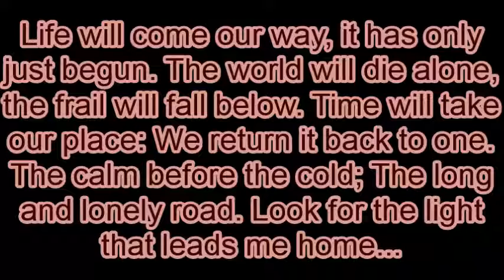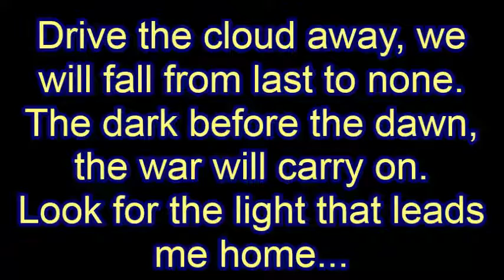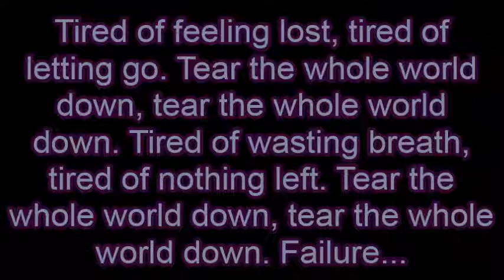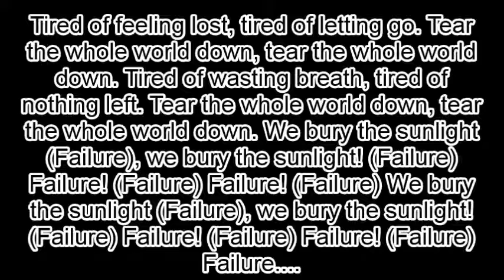Breaking Benjamin - "Failure" (Unofficial Lyric Video)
Lyrics to Failure by Breaking Benjamin.